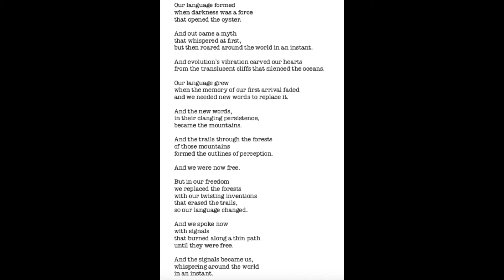The Void of History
Words, music, vocals, and video production by Howard Gipstein